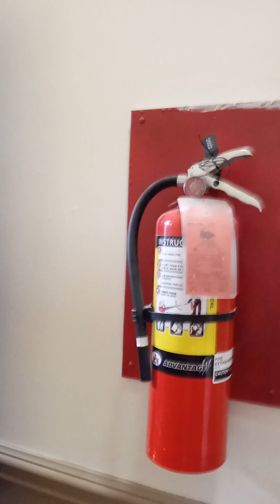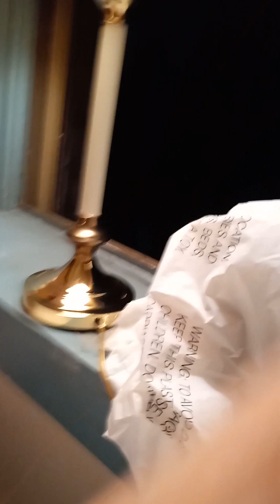Forced out of unit @1230 by Nonstop sickening / overpowering fumes filling it from bathroom of #78